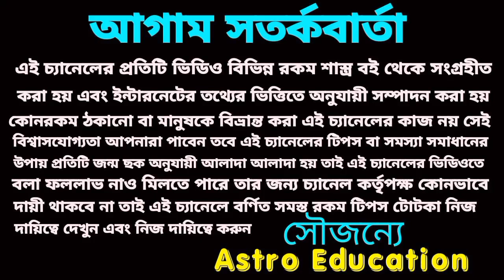বৃশ্চিক রাশি শেষ থেকে শুরু হতে চলেছে!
বৃশ্চিক রাশির মার্চ মাসের বিস্তারিত আলোচনা করা হয়েছে